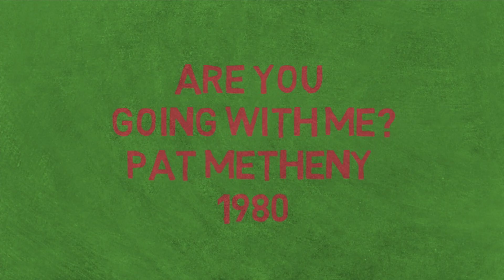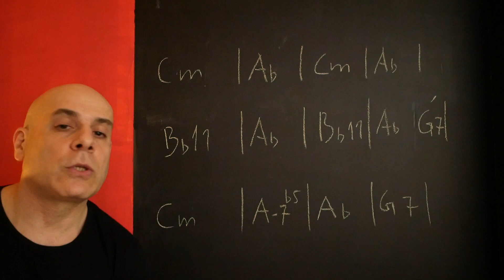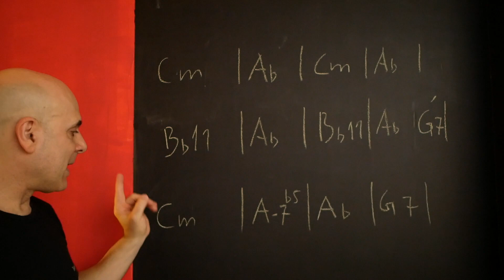Pat Metheny: Are You Going With Me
Pat Metheny Are You Going With Me. Sophisticated melody and irregular structure.
There's a lot more to this tune than the famous repetitive riff!!